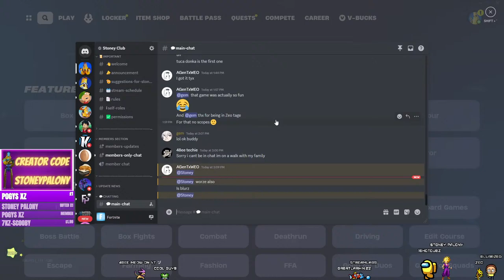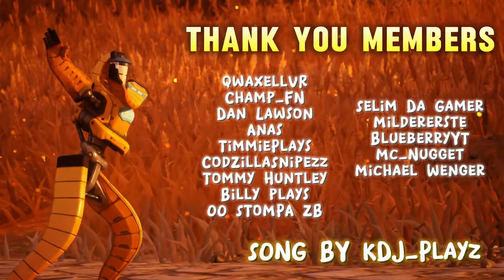CUSTOMS AND ZONEWARS - The Stoney Show #166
Use code STONEYPALONY in the item shop

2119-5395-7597 - STONEY WARZ MAP CODE!

Stream Store Commands

Agent Peely dancing. To redeem use !redeem agentpeely
cost 150 bananas

Best Buddys. To redeem use: !redeem bestbuddys
cost 250 bananas

Hello Chat. To redeem use: !redeem hellochat
cost 100 bananas

Mind Blown. To redeem use: !redeem mindblown
cost 50 bananas

Homer Simpson Too Cool. To redeem use: !redeem toocool
cost 60 bananas

Fortnite Chapter 5 Season 2 Gameplay.